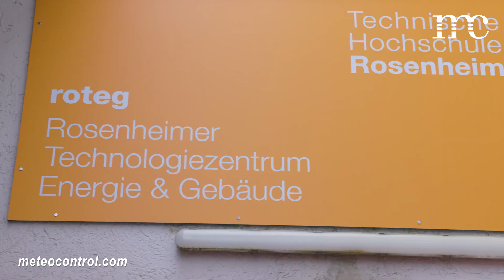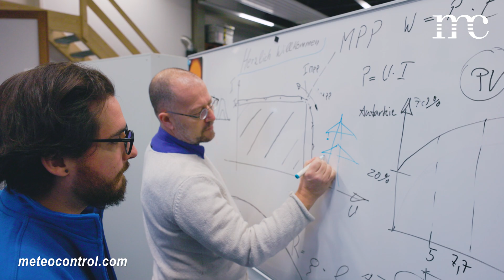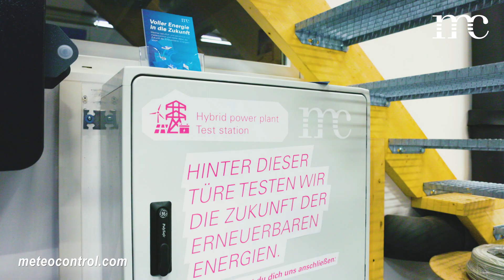Operation Hybrid - Introducing HEMS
We reveal the mystery: We introduce you to our hybrid energy management system, HEMS for short.

What does that mean? It means that energy generation, storage, and consumption technologies are combined in a single system and managed by a central control component. Especially in scenarios where renewable energy generation systems and battery storage are interconnected, HEMS plays a crucial role.

With this advanced HEMS solution, you are able to fully exploit the potential of your plant and ensure an efficient energy flow, which is of great importance for the future of energy supply.

Already now you can get first info here: LINK

German Version:

Wir lüften das Geheimnis: Wir stellen euch unser hybrides Energiemanagementsystem vor, kurz HEMS.

Was bedeutet das? Dabei werden Energieerzeugung, -speicherungs- und -verbrauchstechnologien in einem einzigen System kombiniert und von einer zentralen Steuerungskomponente verwaltet. Besonders bei Szenarien, in denen erneuerbare Energieerzeugungssysteme und Batteriespeicher miteinander verbunden sind, spielt HEMS eine entscheidende Rolle.

Mit dieser fortschrittlichen HEMS-Lösung sind Sie in der Lage, das Potenzial Ihrer Anlage voll auszuschöpfen und einen effizienten Energiefluss zu gewährleisten, was für die Zukunft der Energieversorgung von großer Bedeutung ist.

Schon jetzt können Sie erste Infos hier erhalten: LINK